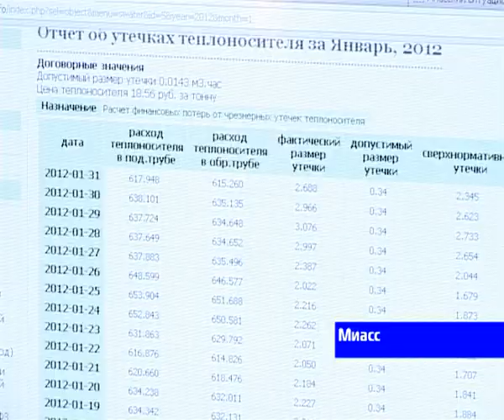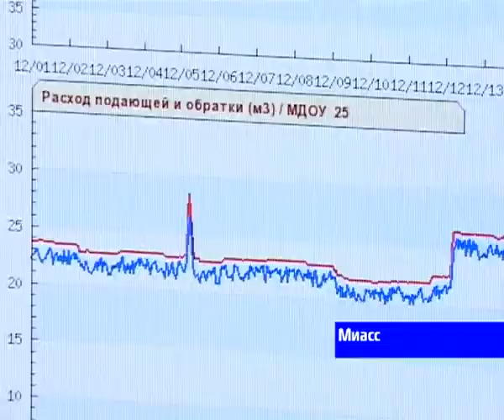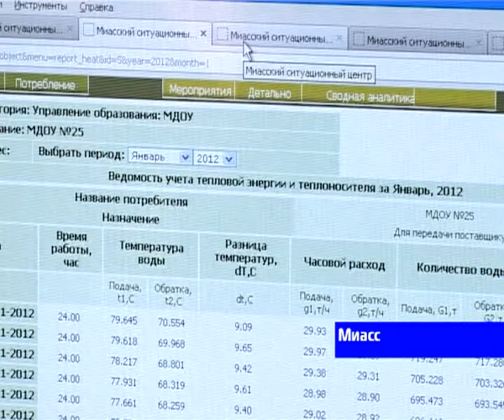Открытие ситуационного центра.flv